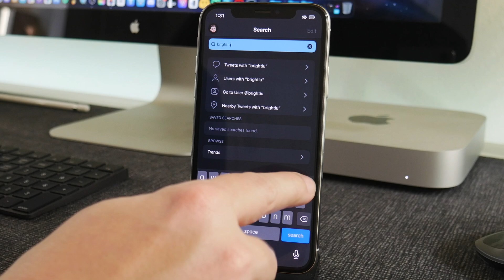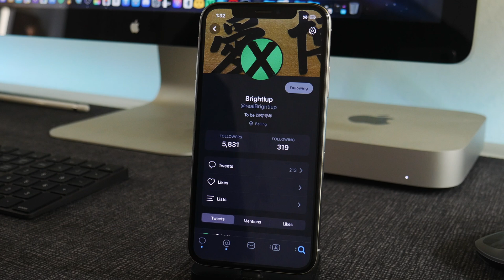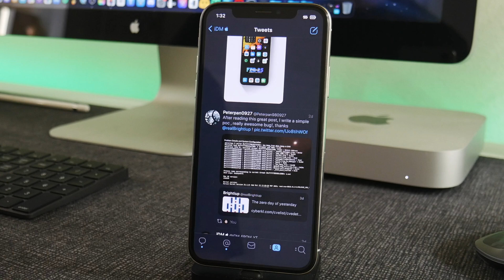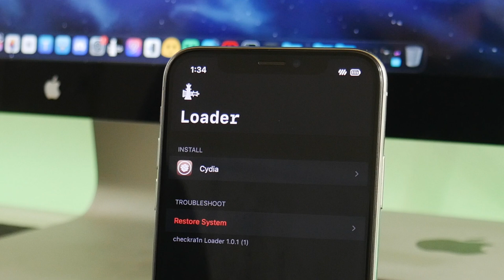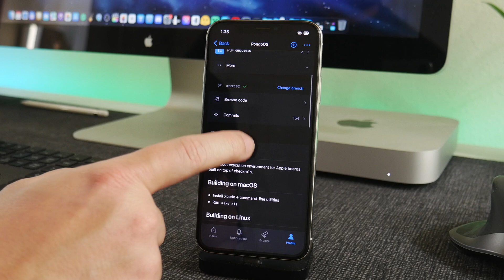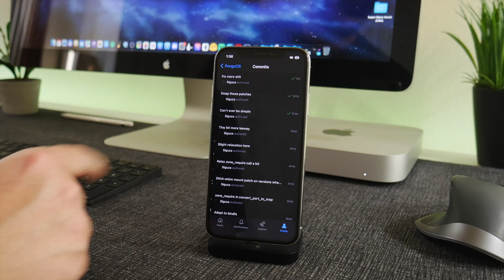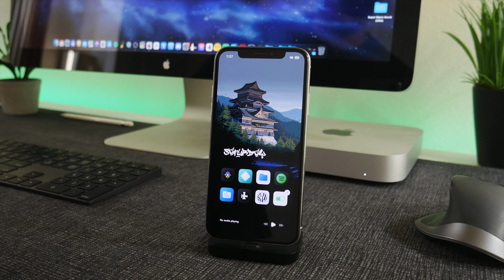Jailbreak Status Update - iOS 15 Great News - Vulnerability Released & checkra1n Update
iDM - Jailbreaks - Tweaks - iOS - Reviews - Apps